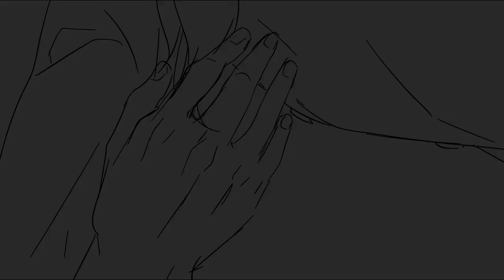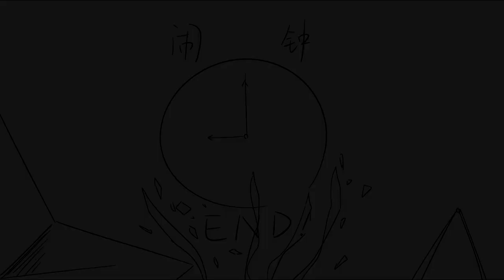【APH】Alarm Clock (Legendado)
[Legendas em CC]

Autor: 羽回川(@bilibili)

Artista: Егор Крид
Álbum: Будильник
Data de lançamento: 2015
Gênero: Pop

Rochu :3